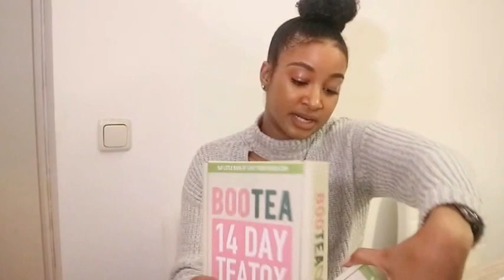VLOG #43 ZINGEN IN DE AUTO!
Groetjes,

Kimberley Wolff